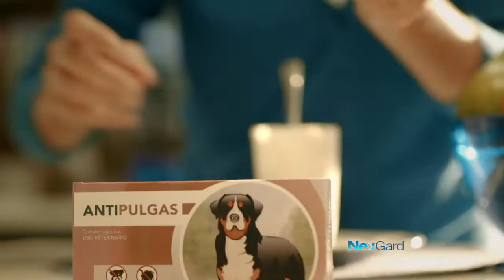NexGard Anti Pulgas e Carrapatos Mastigável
Nex Gard  é um efetivo e seguro antipulgas e carrapatos palatável, sabor carne, para cães,  protegendo-o por 30 dias.

Nex Gard Antipulgas e Carrapatos Mastigável além da alta palatabilidade e facilidade de administração, possui o ingrediente afoxolaner, que ajuda a tratar e controlar pulgas e carrapatos no tempo total de 30 dias, deixando você e seu pet confortáveis e protegidos. O Nex Gard, após administrado mata 100% das pulgas dos cães em 24 horas e pode ser utilizado em filhotes a partir de 8 semanas.

Nex Gard Antipulgas e Carrapatos Mastigável é desenvolvido pelo mesmo fabricante do Frontline, a Merial,  uma empresa líder em saúde animal voltada para a inovação, fornecendo uma gama completa de produtos para melhorar a saúde, o bem-estar e o desempenho de várias espécies de animais.